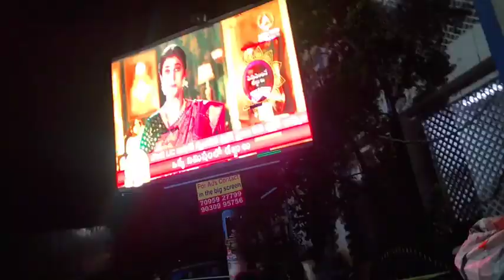Ahmedabad (GJ) TO Khammam (TS) || First Time Travel Vlog || Pradeep Sahu Vlogs || train 🚂🚉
My First Vlog My Lifestyle Vlog
Aap sabhi logo se nivedan hai ki mere YouTube channel ko support kare pLz

My Name Pradeep Sahu Vlogs

mere YouTube channel ko support karte hai

travel blog

myfirstvlog desivlog